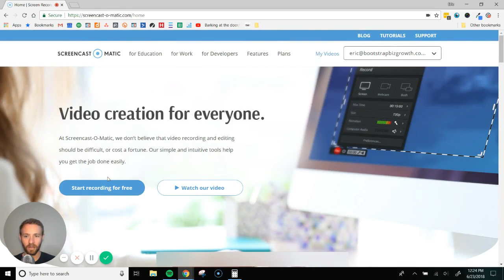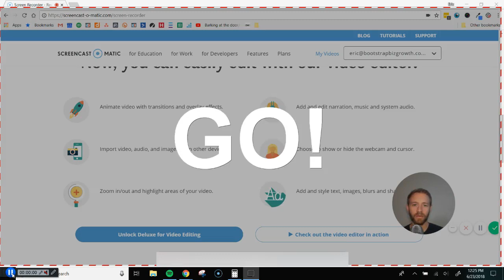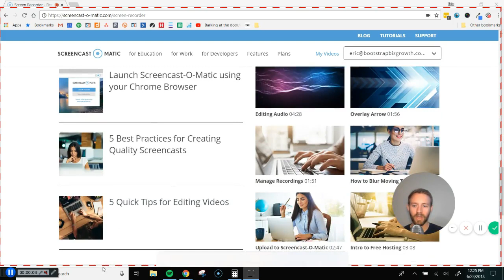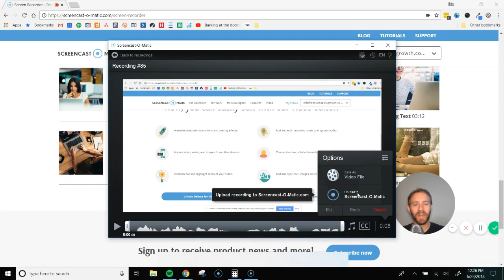How To Create Training Videos Using The Screencast-O-Matic Screen Recorder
Recording your computer screen is one of the simplest ways to explains things to employees, clients, virtual assistants or anybody else that needs a step-by-step training video.

Rather than having a back and forth conversation where you have to clarify things over and over again, you just record your screen while talking into the microphone. This allows you to create an easy-to-follow instructional video for whatever you're doing.

To create these screen recording tutorial videos, I use a free tool called, Screencast-O-Matic.

I've been using this tool for years now and it's still my favorite.

With their free plan, you can create videos up to 15 minutes long, you can record just your screen, just your webcam or both... and you can easily download your video files once your done.

I personally use it to create training videos for my virtual assistants and to clearly explain things to clients.

In this video, I show you how to download Screencast-O-Matic, how to record videos and then how to download them or share them.

As you'll see it's super simple to use and you can get up and running in just a few minutes.